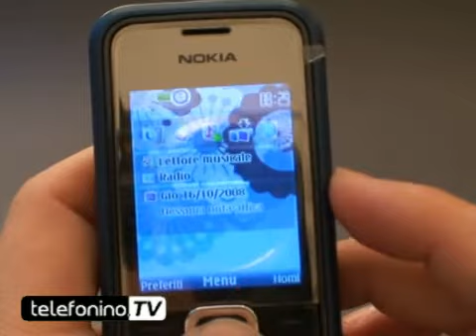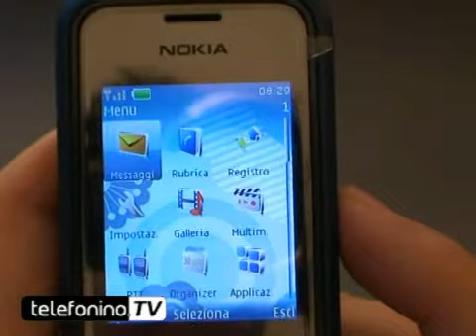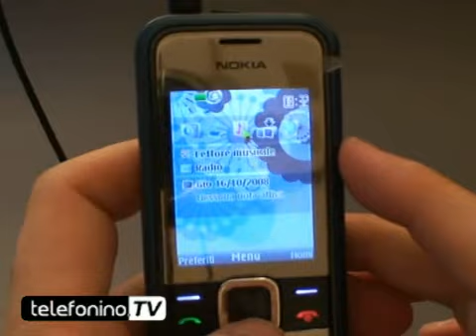Nokia 7310 supernova videoreview da telefonino.net